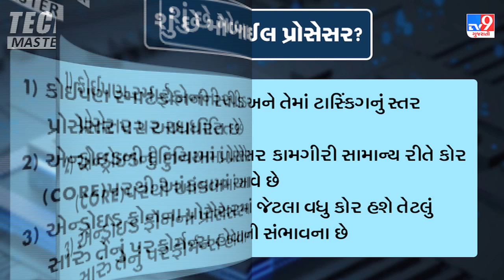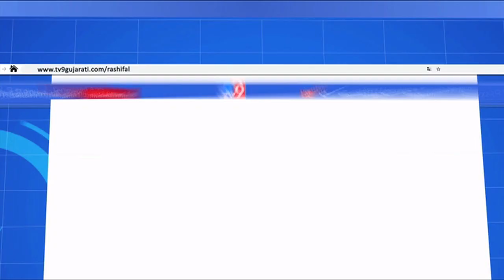શું છે મોબાઈલ પ્રોસેસર ? ક્યું Mobile Processor છે બેસ્ટ | TV9News